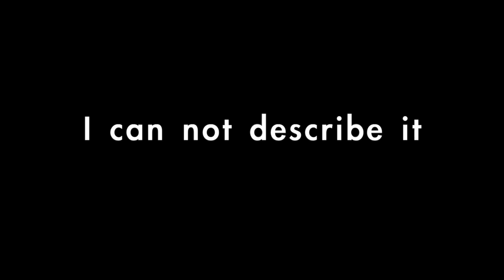CC英語No.4 "I can not describe it " Laurien van der Graaff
世界で競う、世界でトップになる、世界で友達を作るには、他のアスリートと同じように英語で話す必要があります。 完璧である必要はありません！ ほとんどの海外アスリートにとっても、英語は第一言語ではないからです。

近い将来、オリンピックや世界選手権の表彰台に上がると想像してみてください。 英語でインタビューを受けます。 今から準備をしているので、あなたは自分自身を表現することができますね。

恥ずかしがらないでください。 あなたがしようとしていることを私たちに見せてください！

この英語学習ビデオは、FISファミリーのアスリートが使用している実際の英語のフレーズを学ぶのに役立ちます。

あなたは、言語を学ぶ子供たちのように、何度も何度も聞くことに集中するでしょう。 元のスピーカーと同じように、フレーズを繰り返して大声で言います。

If you want to compete in be the world, to be top in the world, to just make friends, you need to speak in English like other athletes do. You don’t have to be perfect!  For most of the athletes, English is not their first language.

Imagine you are on the podium of World Championships or in the Olympics in the near future.  You are going to be interviewed in English. And you can express yourself, because you will be prepared.

Don’t be shy.  Show us that you are trying!

This English learning video helps you to learn the actual English phrases that skiers among the FIS family are using.

You are going to be focus on what you listen over and over like children learning languages.  Repeat and say the phrases out loud just like the original speakers do.